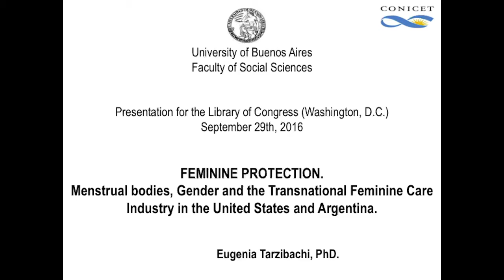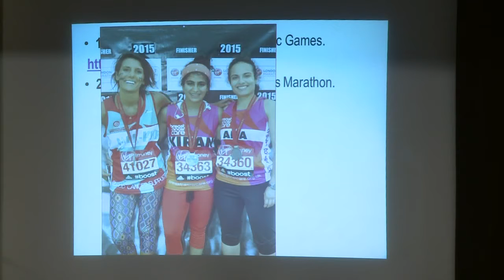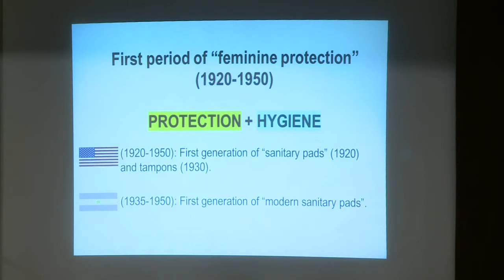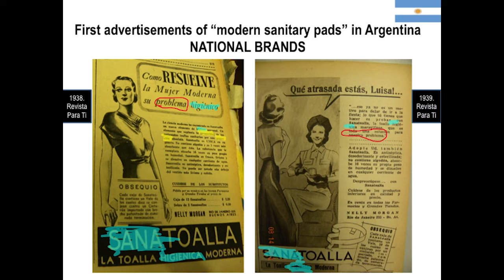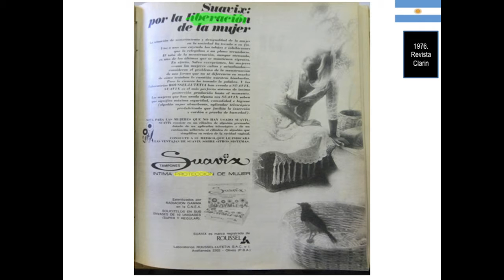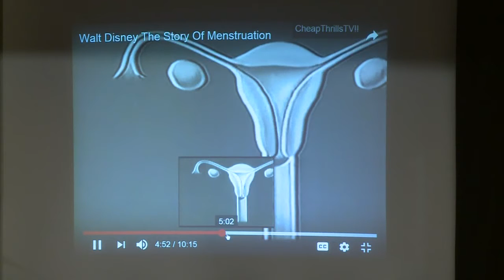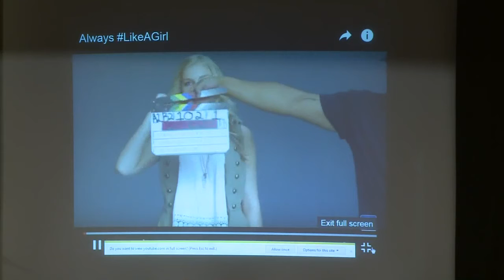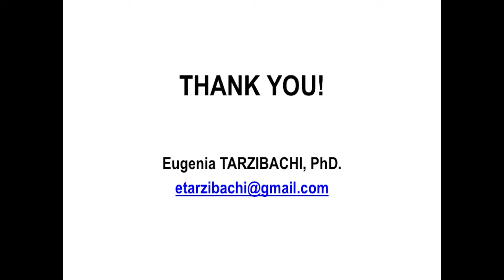Feminine Protection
Eugenia Tarzibachi presented her research on the connections between traditional narratives of gender and the commercial dissemination and consumption of disposable menstrual products. Drawing on advertisements, first-person accounts, interviews and educational materials, Tarzibachi critically examines the similarities between the United States and Argentina at specific historical conjunctures between 1920 and 1980.

Speaker Biography: Eugenia Tarzibachi holds a degree in psychology from the University of Buenos Aires and a postgraduate specialization in education from the University of San Andreas. She was awarded her Ph.D. with honors in 2014 from the University of Buenos Aires. Tarzibachi has also worked with governmental and nongovernmental organizations where she has worked to foster gender equity, particularly in the field of sexual and reproductive health and education.